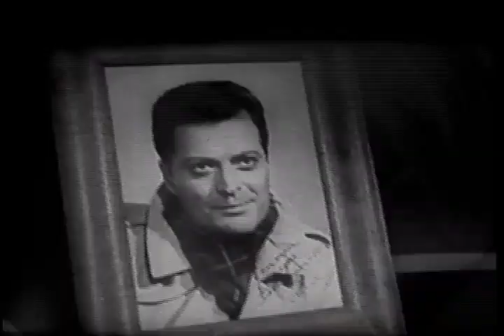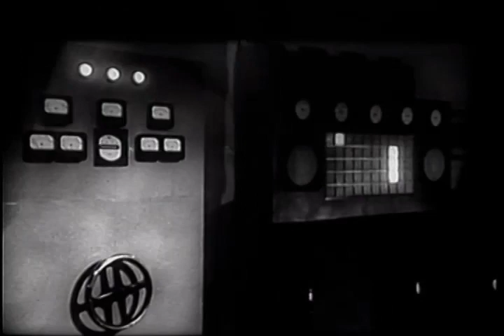atom age vampire